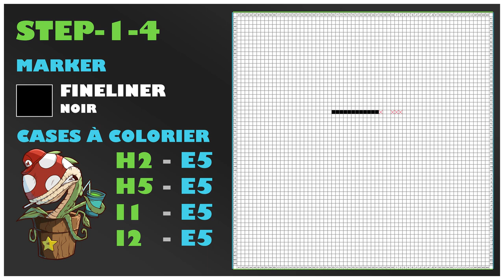📚 TUTO PIXEL ART FACILE MARKER - Comment dessiner Torpedo Ted - Super Mario World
TUTO PIXEL ART FACILE MARKER - Comment dessiner les personnages de Super Mario World

Tout d'abord je tiens à indiquer que ces sprites ne sont pas de moi, je vous propose juste un tutoriel pour apprendre à les redessiner avec vos marqueurs pour le fun.

🎨 Pour la coloration, j'utilise les marqueurs / markers gris listés plus bas mais rien ne vous empêche d'utiliser des crayons de couleurs, des marqueurs / markers de couleurs ou ce que vous voulez d'ailleurs (peinture, tablette graphique, perles et j'en passe)!

🔥N'hésitez pas à me dire en commentaire si vous voulez d'autres types de markers ou couleurs.🔥

🔥 A vos markers! 🔥

🔨MON MATERIEL
🎨 MARKERS: Graph'it Lot de 12 Marqueurs à alcool double pointe Neutral Greys colors

Cela signifie que lorsque vous commandez un de ces produits, je touche une petite commission. Vous ne paierai pas plus cher et cela me permet de réinvestir l'argent gagné dans du matériel et donc dans des vidéos de meilleure qualité. C'est juste un petit coup de pouce pour faire grandir la chaîne au final.